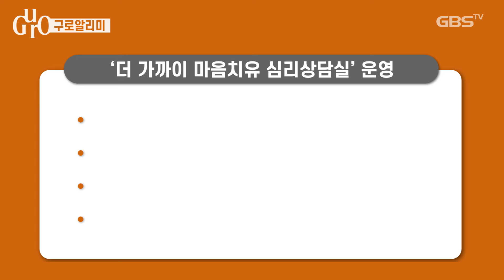2022년 1월 첫째주 알리미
- 1월 온라인 구민 정보화교육

2022년 1월 온라인 구민정보화교육 안내입니다.

이번 교육은 구민들에게 지속적인
정보화 교육 기회를 제공하고자 마련됐는데요.

구로구민을 대상으로 인터넷 기초, 스마트폰 사용 등
다양한 교육이 무료로 진행됩니다.

수강을 원하는 분들은
별도의 신청 없이 교육 시간에 맞춰
해당 사이트로 접속하시면 됩니다.

이밖에 자세한 사항은 구로구청 홍보전산과
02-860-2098번으로 문의하시기 바랍니다.

- 세이프약국 운영

‘세이프약국‘ 운영 안내입니다.

’세이프약국‘에서는 의약품 등
복용 상세 관리, 정신건강 상담기관과
금연클리닉 연계 서비스 등을 받을 수 있는데요,

구로구민 누구나 이용 가능하며,
스마트 서울맵에서 확인할 수 있습니다.

이밖에 자세한 사항은 구로구청 의약과
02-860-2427번으로 문의하시기 바랍니다.

- ‘더 가까이 마음치유 심리상담실’ 운영

구로구정신건강복지센터에서
‘더 가까이 마음치유 심리상담실‘을 운영합니다.

우울, 스트레스 등으로 힘들어하는
구민을 대상으로 심리상담을 제공하는데요,

평일 오전 9시부터 오후 6시까지 운영되며
비용은 무료입니다.

상담이 필요하신 분들은
구로구정신건강복지센터로
전화 신청하시면 됩니다.

이밖에 자세한 사항은 구로구정신건강복지센터
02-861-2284번으로 문의하시기 바랍니다.